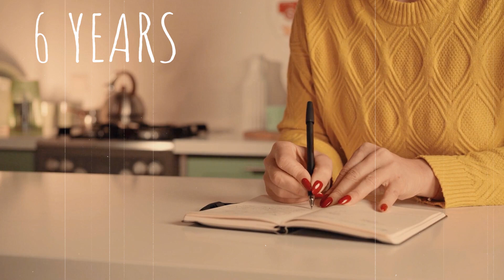How to Overcome Self Doubt | Puja Puneet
In this video, Puja Puneet, Founder of Life By Design shares nuggets of her wisdom on how Divas can kill self doubt and live confidently.

We all experience feelings of self-doubt from time to time, whether we're starting a new job, taking a test, or playing a sport. That's perfectly normal.

The definition of self-doubt is experiencing feelings of uncertainty about one or more aspects of yourself.

This video talks about:
✅ Building stability.
✅ Being grateful.
✅ Being ready to change.
✅ Being focused.

Though it does take time, you can overcome your doubts by implementing the learnings of this video.

Watch & Share this inspirational video to know in detail about it..

Hi !, I am Puja!
I’m on a mission to transform the lives of women and help them become the best version of themselves!

Are You Ready To Start Designing Your Life?
Question, doubts, concerns? We are eager to answer them all!
Go ahead, ask us below.

Learn the new ways to enhance your life with renewed excitement from the world’s best Life Coach

Face your fears by turning them into positive "Life Lessons" and start Living "Life by Design"

An Abundance of thoughts leads to abundance in life

Become a part of LBD insider & be the first to know about new updates, free training & programs before anyone else.

Everyone calls me the Queen of "Passion to Profit"
With the launch of my ONLINE PROGRAM Divapreneur by Design, I have impacted 1000s of women entrepreneurs to create, launch and re-launch highly profitable Businesses built on flexibility and work-life balance.

MY BEST RE-COMMENDATIONS:

1. Author of Men Is From Mars, Women Are From Venus.

2. He is a Teacher., Truth-Seeker.Storyteller and  Life Changer.

3. Brian Tracy International is dedicated to helping you reach your goals and achieve success in any area of your life.